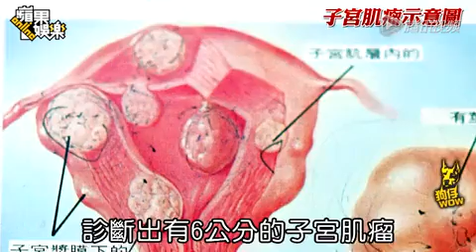萧淑慎6公分子宫肌瘤剧痛出血 "身上炸弹"今割除